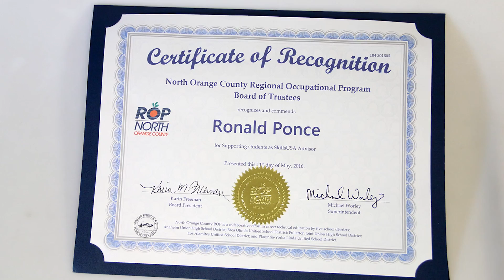Interview with Ron Ponce ROP Teacher Anaheim High School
A practical look at 3D printing technology in the classroom.